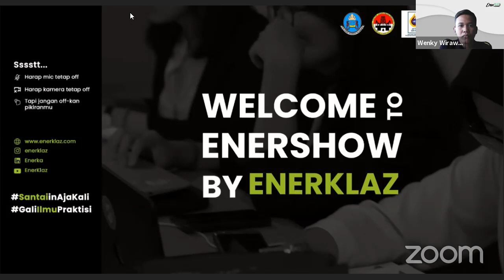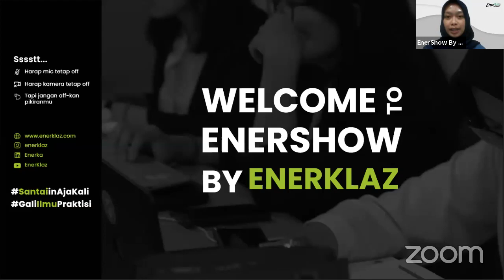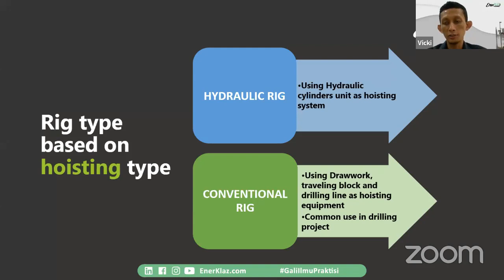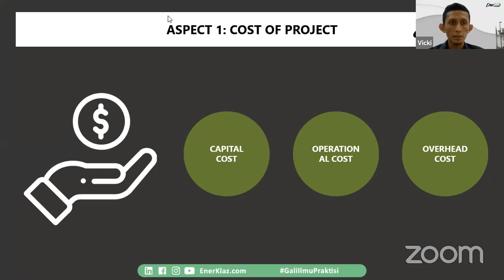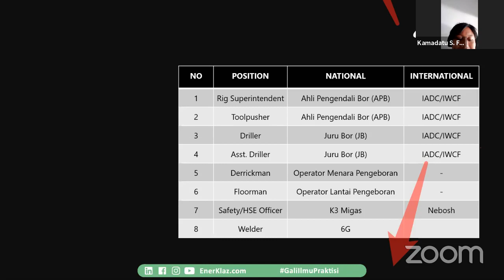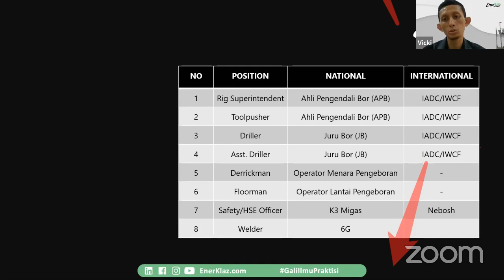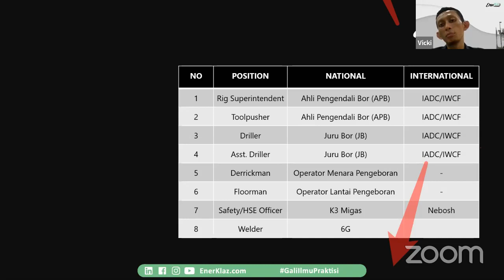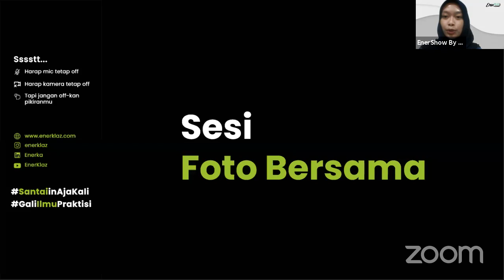Drilling Rig and Its Business Challenges in Indonesia [Vicki Agustino]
Manage Drilling Rig Susah? Apakah kalian sudah tau kalau bisnis rig di Indonesia ada beberapa tantangan yang harus dihadapi? Atau selama ini kamu mengira bisnis sewa rig di Indonesia selo-selo aja? Eitsss eitss eitsssss! 😮😮

Simak webinar hasil kolaborasi EnerShow dengan Ikatan Ahli Teknik Perminyakan Indonesia (IATMI) SM Politeknik Akamigas Palembang pada tanggal 24 September 2020. Membahas mengenai tantangan bisnis dalam rig pengeboran yang mungkin kalian belum tau!

Bersama praktisi industri panas bumi di Indonesia yakni bang VickiAgustino seorang Drilling and Contract Consultant baik di Geothermal!

TIMESTAMP ⏱️
00:00  Playing Video
18:17  Opening
22:22  Opening from IATMI-SM PAP
25:00  Enerka Introduction
29:00  Opening from Speaker

PRESENTATION on RIG TYPE 👨‍🏫
29:38      What is Drilling Rig?
30:20      Major Rig System
31:54      Rig System: Hoisting System
33:05      Rig System: Rotating System
34:08      Rig System: Circulating System
35:26      Rig System: Power System
37:27      Rig System: BOP System
39:23      Rig Type based on Hoisting Type and Drilling Location
41:49      Self-Propelled Rig
43:16      Conventional Land Rig
45:14      Barge/Submersible Rig
45:50      Jack-Up Rig
46:44      Semi-Submersible Rig
47:41      Drillship

MANAGING DRILLING RIG BUSINESS 💼
48:39     Onshore Rig Organization
53:45     Permit for Rig Company to Participate on Drilling Project in Indonesia
56:41     Aspects on How to Manage Rig Company
57:12     Aspect 1: Cost of Project
59:58     Aspect 2: Investment Policy
1:01:54  Aspect 3: Personnel Competency
1:03:20  Aspect 4: Drilling Activity
1:04:50  Aspect 5: Preventive Maintenance System
1:07:44  Aspect 6: Good Governance Policy
1:08:24  Question and Discussion

CLOSING 🏁
2:13:55  Certificate Appreciation to Speakers
2:19:15  Photo Session

Terimakasih telah belajar bersama Enerka! Nikmati keseruan belajar industri energi di Indonesia, terutama dari sisi bisnis rig pengeboran, simak terus webinar dan training online dari bang Vicki Agustino. Belajar dan terkoneksi dengan praktisi memang paling asik!

untuk stay updated for more Drilling Rig Business!

Video Webinar lain terkait kegiatan drilling
Untuk mendapat info lebih lanjut terkait webinar, kelas online dan training seputar energi (migas, panas bumi dan energi lainnya) silahkan follow:

EnerKlaz.com -- platform e-learning pertama di Indonesia yang berfokus pada topik Energi.
EnerShow -- webinar energi terbuka untuk seluruh kalangan (free certificate).